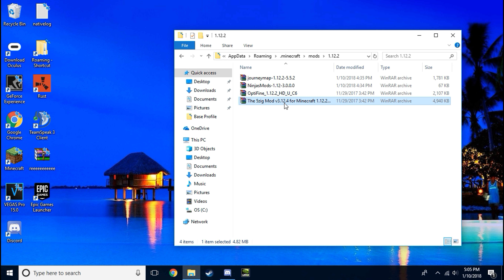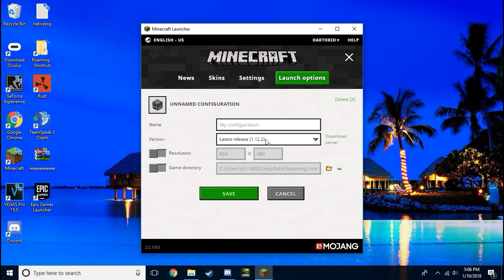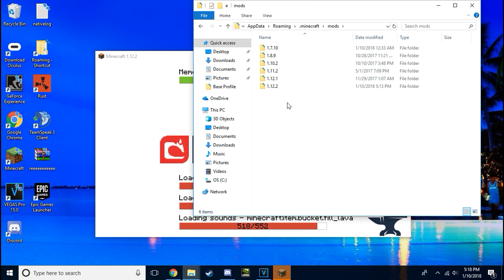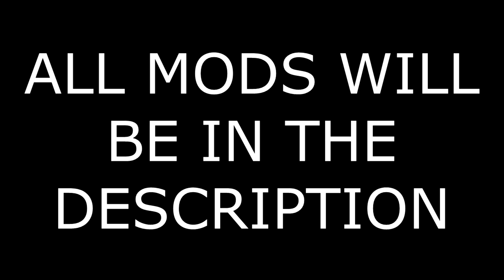Minecraft 1.12.2 HCF Mod Pack and Setup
I know people were asking for the updated mods and just wanted to make this video incase people forgot/didn't know how to install the mods.